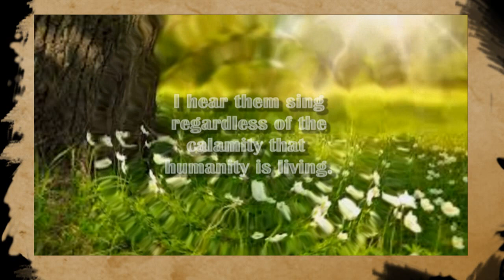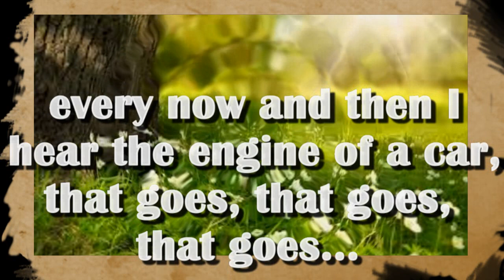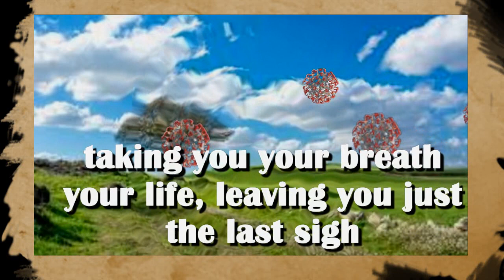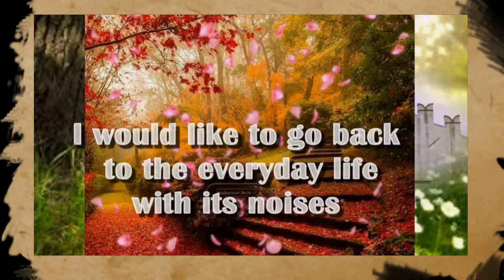IL NEMICO INVISIBILE - @riginal Giulietta Juliet Valenti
this is the song I wrote some days ago. I had to express my feelings, I put the English words on it so you understand what I am singing!Thank you

DIGITAL ALBUMS ARE AVAILABLE ON FOLLOWING SITES:
keywords=Giulietta%20Juliet%20Valenti&index=digital-music&search-type=ss